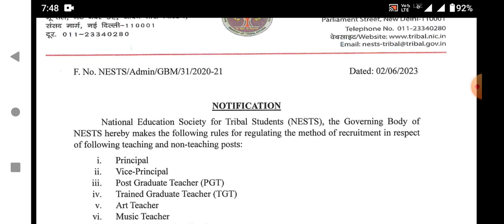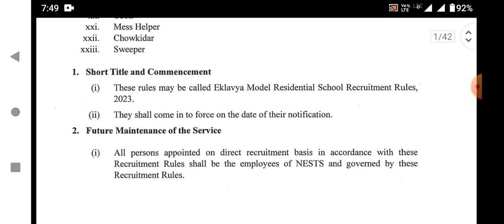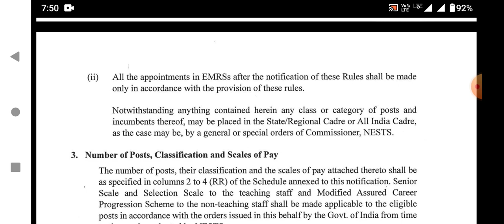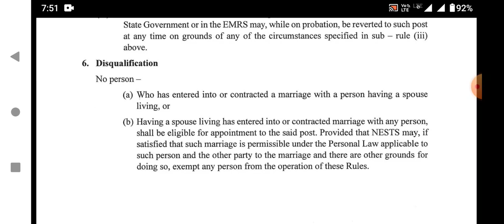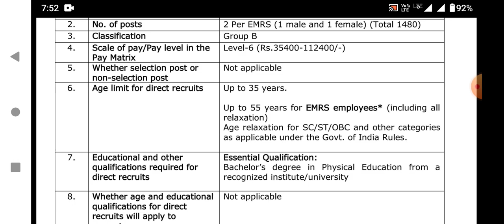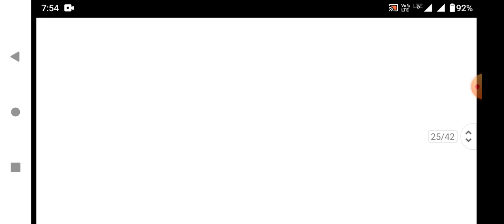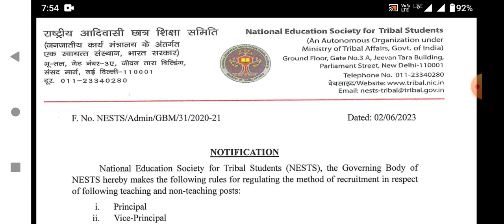PHYSICAL EDUCATION TEACHER RECRUITMENT 1480 POSTS EMRS SCHOOL ALL INDIA EKLAVYA SCHOOL VACANCY 38000